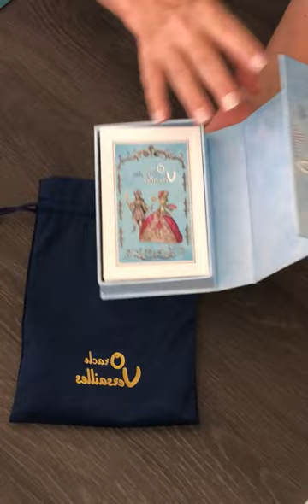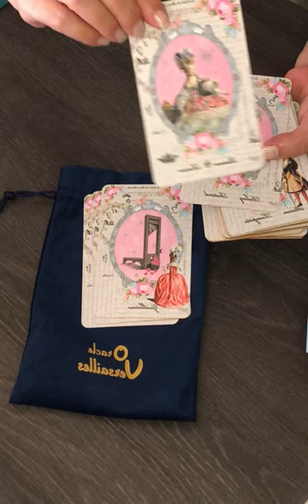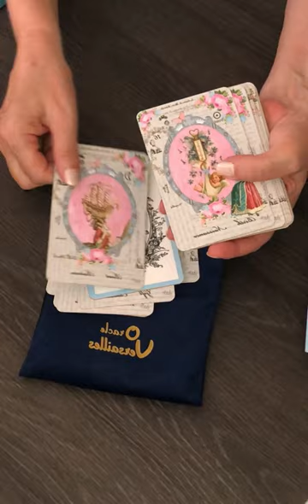Oracle Versailles version Luxe. Voyance précise, 54 cartes recouvertes de feuilles d'or au verso.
L'Oracle Versailles se présente sous forme de coffret élégant dans lequel vous trouverez le jeu de 54 cartes de luxe, un livret explicatif de chaque carte et en supplément une superbe pochette velour de transport afin de ne jamais abimer cet objet de valeur.